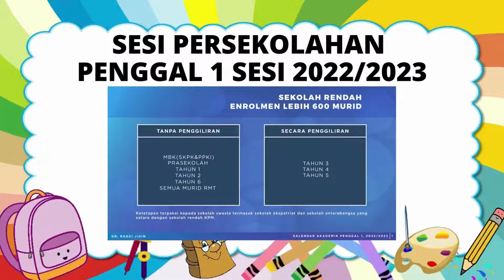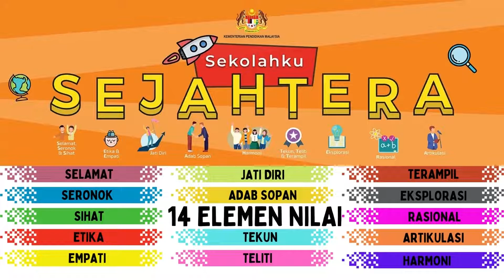Selamat Kembali Ke Sekolah 2022/2023